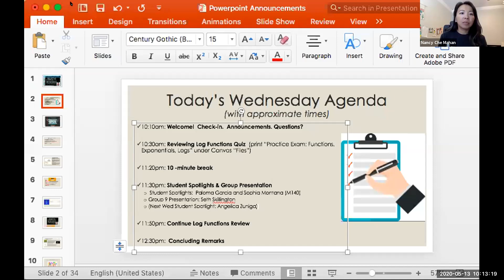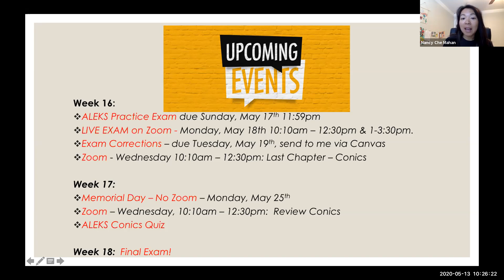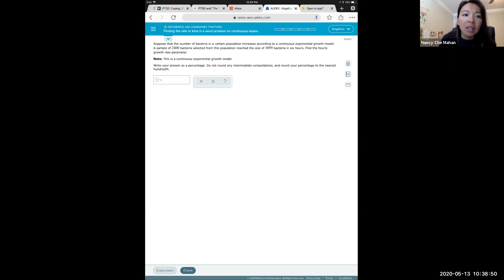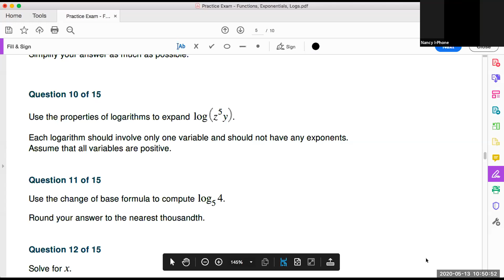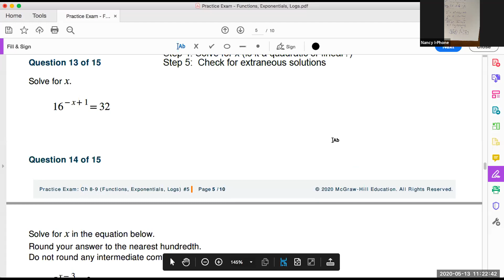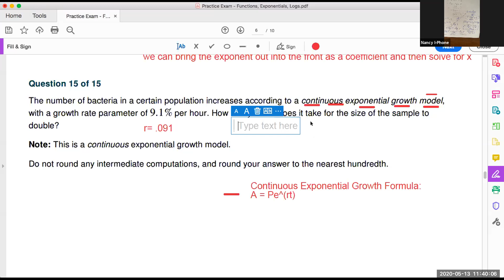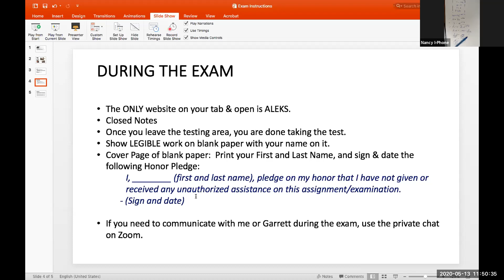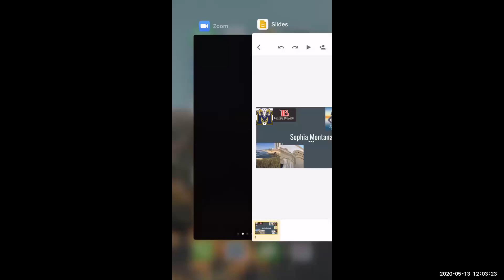Logarithm Function Review_May 13, Wed, ConferZoom with Prof. Mahan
💥 Math 130  ConferZoom with Prof. Nancy Mahan
Week 15_May 13th, Wednesday

We reviewed Logarithm Functions to prepare you for today's online quiz and upcoming exam

Topics & Times on the recording:
🎥 0:00 Check-In:  Where is the first place you want to go once everything opens up?
🍿 11:30 Announcements
🎥 13:50 Summary of Log Topics & Answering Student Questions (Solving Log Equation & Exponential Continuous Growth Word Problem)
🍿 32:05 Log Quiz Review (7 questions)
🎥 1:13:35 Next Week's Exam Instructions
🌟 1:19:10 Group 9 Presentation:  "Vegas Trip" presented by Seth S.
🌟 1:23:37 Student Spotlight - Sophia M. (recorded & shared with her permission)